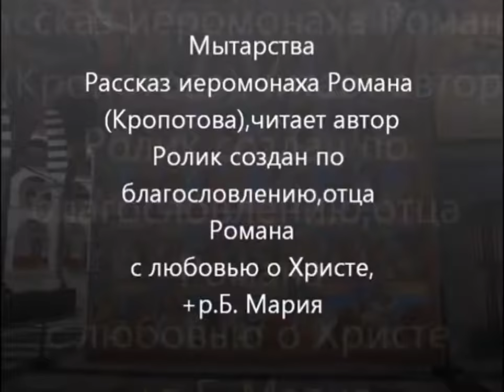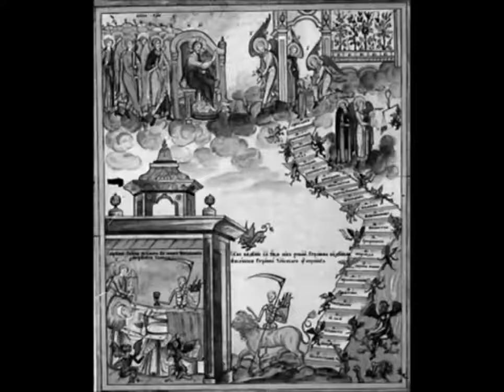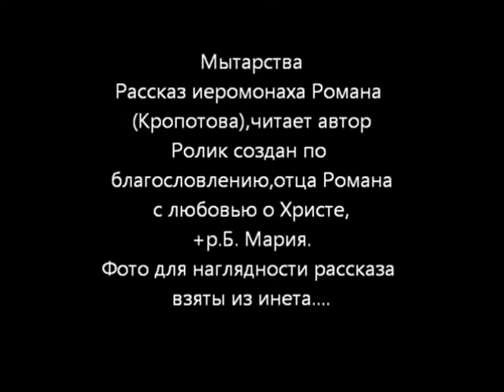Мытарства: Рассказ иеромонаха Романа Кропотова (читает автор) [MIRROR]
Russian language.

Young Russian Orthodox man living far from God died for certain, limited time, to see demons on 20 "toll houses" through which goes soul of every Orthodox Christian after the death. After this experience he came back to life again and became an Orthodox monk and a priest.